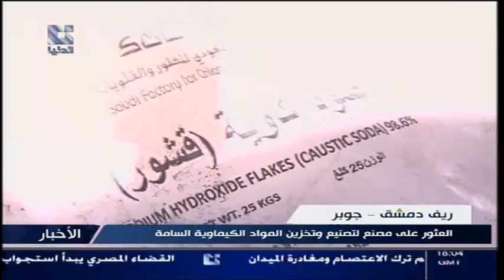addounia |ريف دمشق جوبر العثور على مصنع لتصنيع وتخزين المواد الكيماوية السامة 14 - 07 - 2013